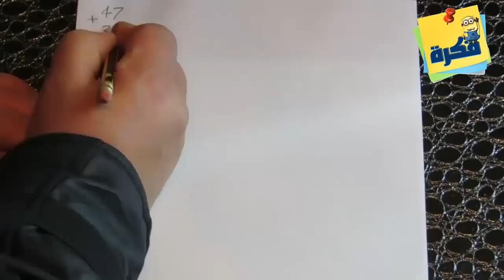اسهل طريقة للجمع بدون أله حاسبة وبدون ورق وقلم | اسرار الرياضة العقلية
تعلم القيام بجميع العمليات الحسابية مثل الجمع والطرح والضرب والقسمة وغيرها للارقام الكبيرة عن طريق استخدام عقلك فقط وبدون اى الة حاسبة